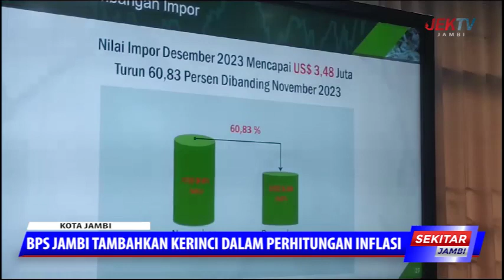BPS JAMBI TAMBAHKAN KERINCI DALAM PERHITUNGAN INFLASI